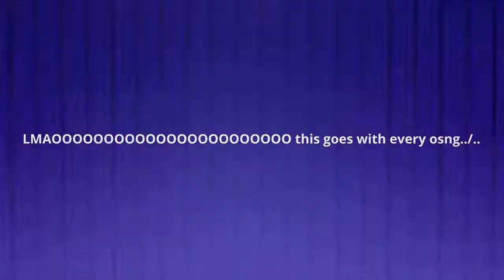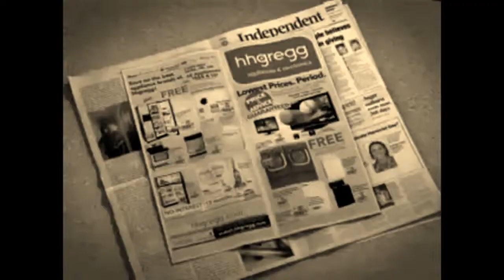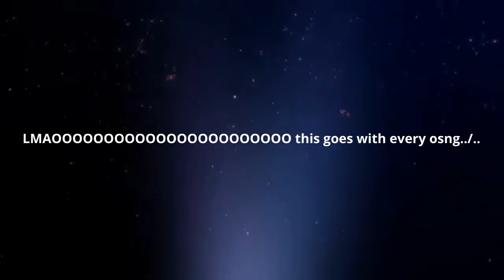Christmas Special 2021